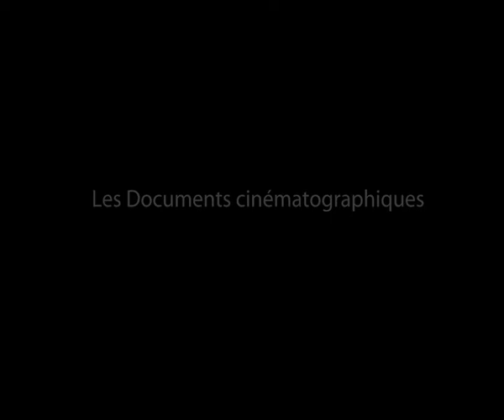La Rosière des Halles (1935) - Jean de Limur [Bande Annonce]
Réalisation: Jean de Limur
Avec aulette Dubost, Alice Field, Pierre Larquey.

Célestine, incarnée par une pétillante Paulette Dubost, arrive de sa campagne pour être la cuisinière d'une femme du monde (Alice-Field). Elle éveille l'intérêt du mari (Pierre Larquey), auteur dramatique, mais exclusivement pour son vocabulaire et celui de ses amis, des costauds des Halles.